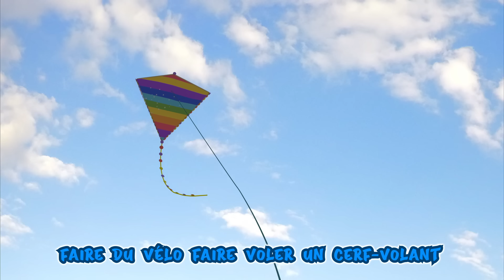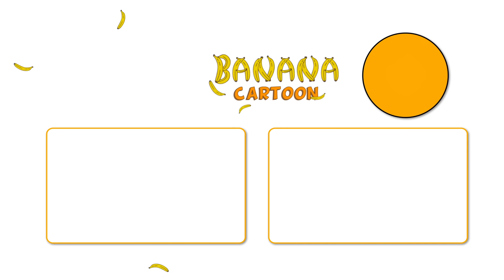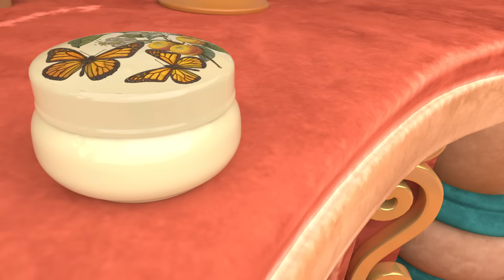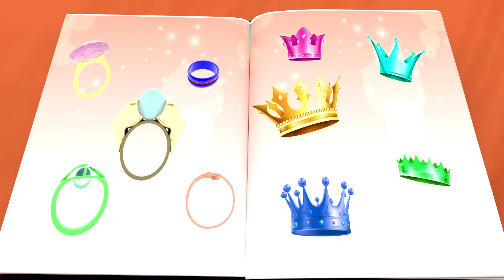Le Chant de Mon Frère | plus de chansons pour enfants | Banana Cartoon LE Français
PAROLES:
Petit frère, petit frère tu es mon pilier
Tu me protèges sans arrêt
Tu répares   mes jouets
Tu combats mes fantômes
Et tu chantes avec moi en faisant du bruit

Avec toi je fais du vélo
On joue la nuit
Tu m'achètes tout
Ce que j’aime

Tu prends soin de moi
toujours où que je sois
Tu me fais peur aussi car c'est ce que tu fais!

Tu es toujours là
Tu es le meilleur pour moi
Je serai toujours pour toi aussi

Bienvenue sur la chaîne Banana Cartoon LE Français, un univers en ligne dédié à offrir aux enfants une expérience extraordinaire de divertissement et d'apprentissage à travers des dessins animés captivants, le tout dans la magnifique langue française. 🎉

Notre chaîne est conçue avec amour pour les jeunes esprits curieux qui cherchent à explorer, à apprendre et à s'amuser en même temps. Avec une collection soigneusement sélectionnée de dessins animés, nous proposons une variété d'aventures passionnantes, de personnages attachants et d'histoires éducatives qui stimulent l'imagination et favorisent l'apprentissage. 📚✨